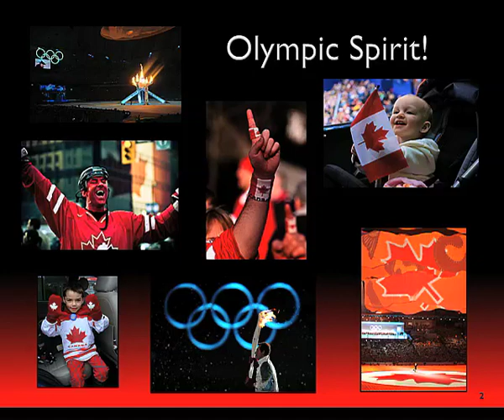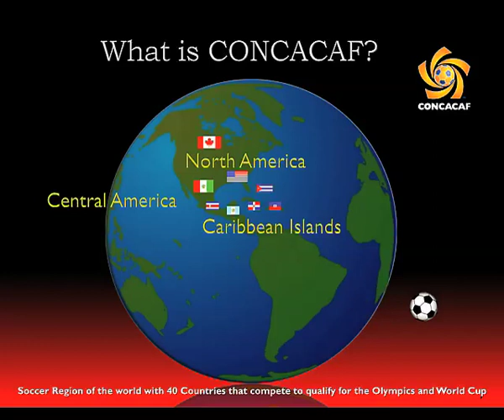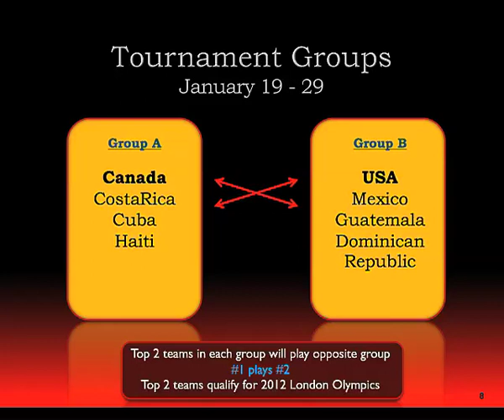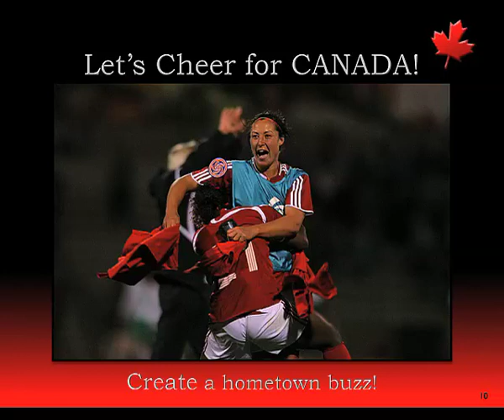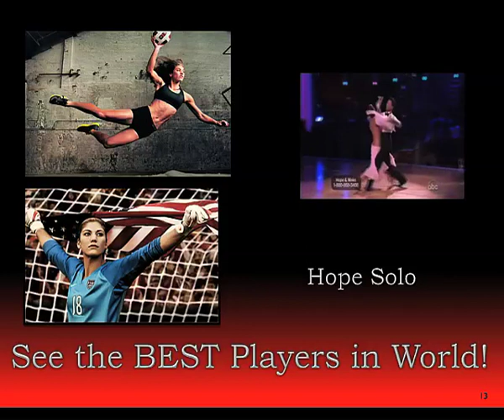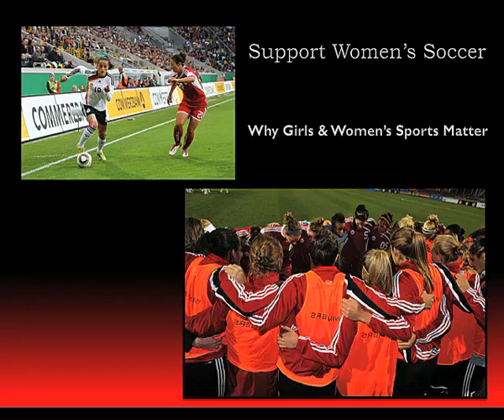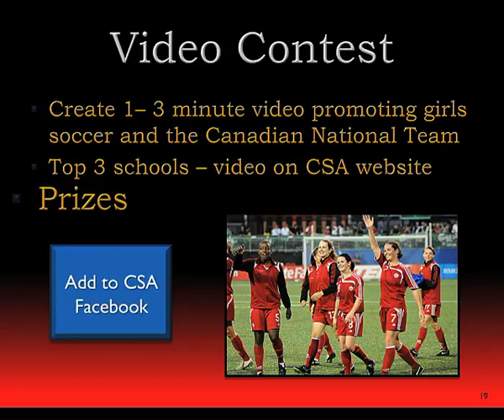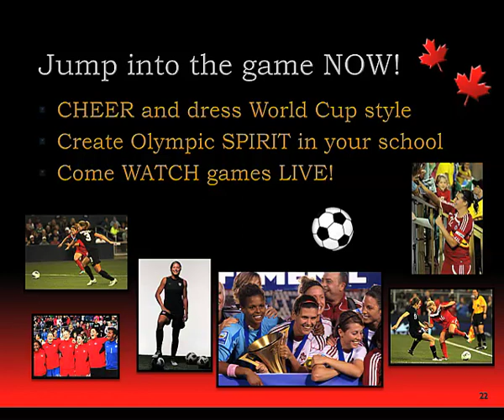Cheer 4 Canada! 2012 CONCACAF Women's Olympic Qualifying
Cheer 4 Canada! 2012 CONCACAF Women's Olympic Qualifying_ Created by Carrie Serwetnyk.